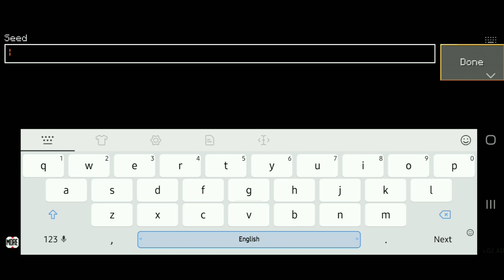TOP 3 BEST SEEDS in Lokicraft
🎮Game Information:-
Name - Lokicraft
Type - Creative/Adventure

Thanks for spending time with me:)